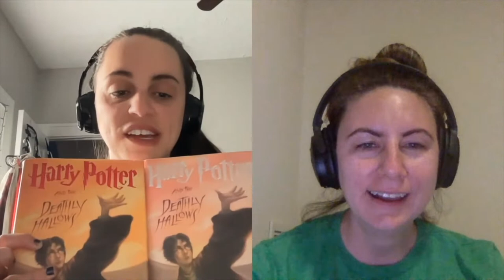The Glittering Bell Jar Episode 14: The Beginning of The End {Chapter 4, 3, 2 & 1}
Here we are, at the beginning of the end – or is it the end of the beginning for our little Harry Potter podcast?

In this week's episode of The Glittering Bell Jar, we discuss the first four chapters of Harry Potter and the Deathly Hallows: The Seven Potters (ch. 4), The Dursleys Departing (ch. 3), In Memorium (ch. 2), and The Dark Lord Ascending (ch. 1). There's a lot to unpack, from the cultishness of Death Eaters to Dudley's unique way of showing his cousinly love for Harry.

We also chat about important Deep Magic (to borrow a phrase from CS Lewis, which we think JK Rowling would approve of) like the charm that protects Harry at Privet Drive and the opposing magics of Occlumency and Legilimency.

This episode wraps up our backward reading of Deathly Hallows, and we'll be back next week with a special guest and discussion of the two Deathly Hallows films.

- Amazon Music/Audible
and many other podcast players too!

Intro/outro music key: 5DTXWMKFWA2POO8O